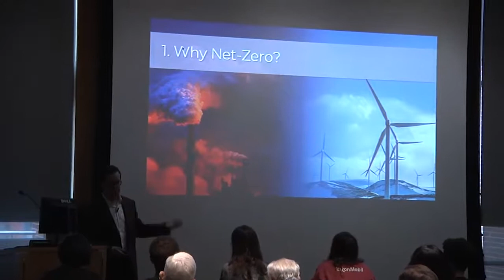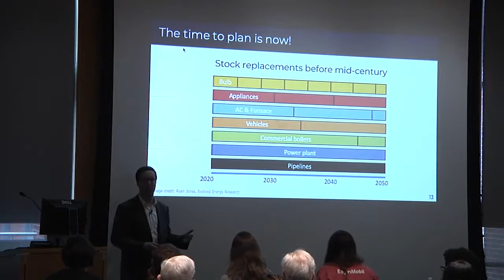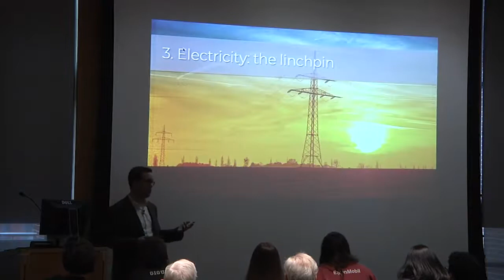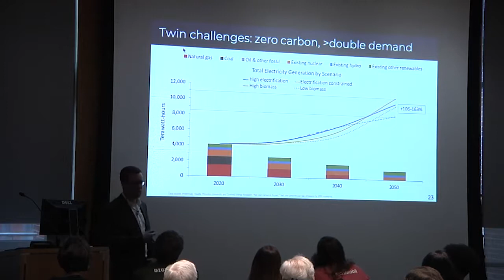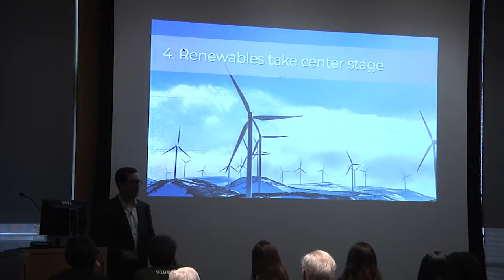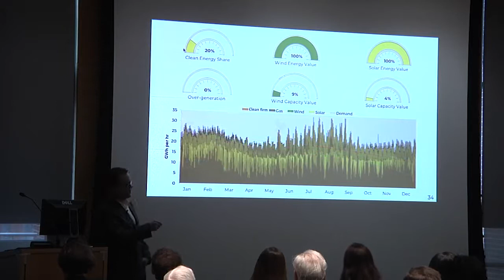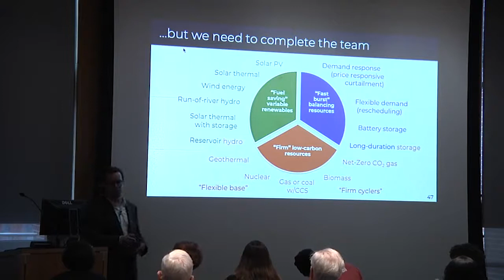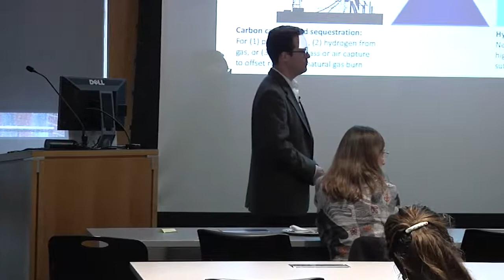Getting to Zero Can America Transition to a Net Zero Emissions Energy System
Getting to Zero: Can America transition to a net-zero emissions energy system? Dr. Jesse Jenkins summarizes the decarbonization challenge in the American context. 02/10/2020